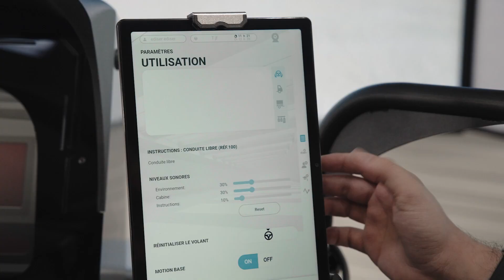Simulateur poids lourds (Entraineur)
Le simulateur de conduite gamme Entraineur est un simulateur de conduite poids lourd. Ce simulateur hybride permet d'aborder tous types de transports (marchandises et voyageurs) et tous types de formations (permis et formation professionnelle).